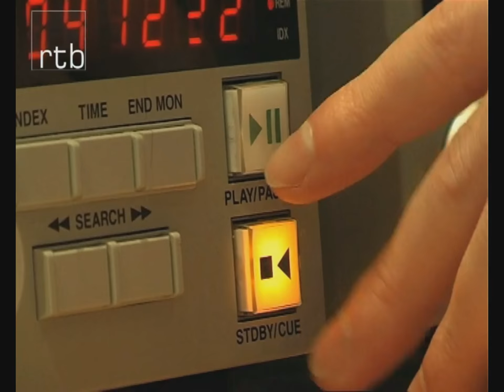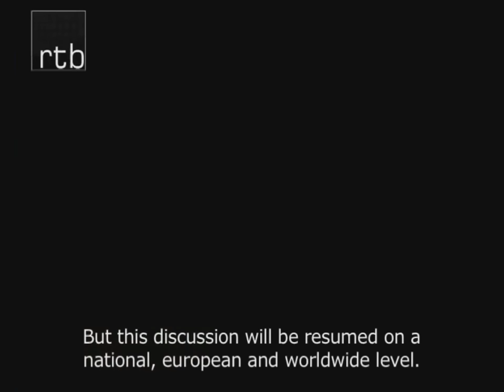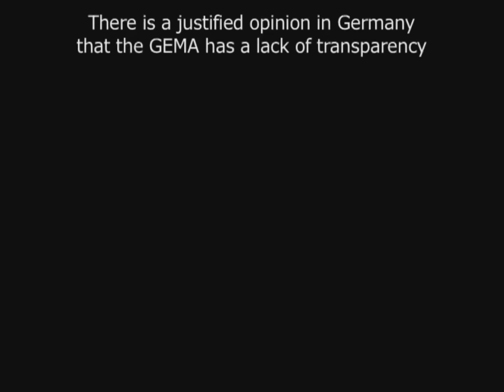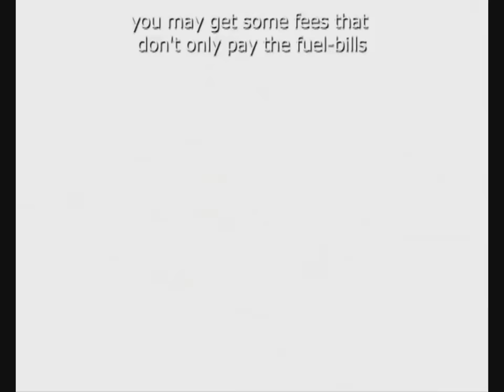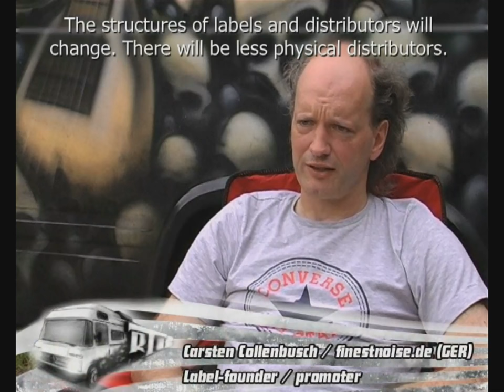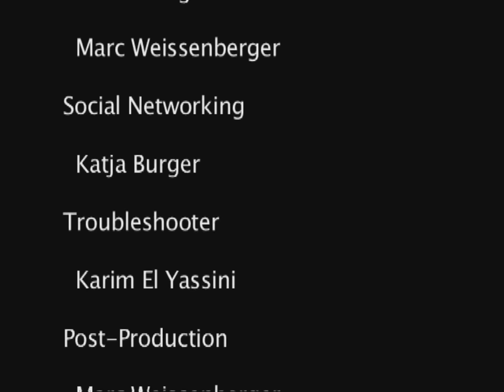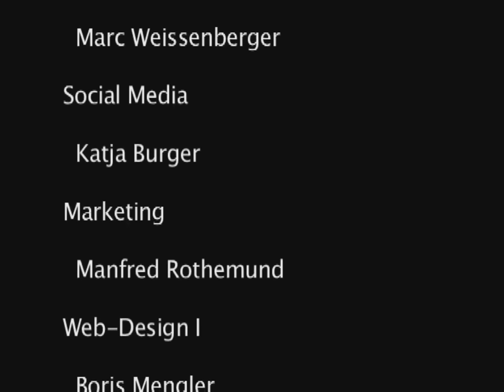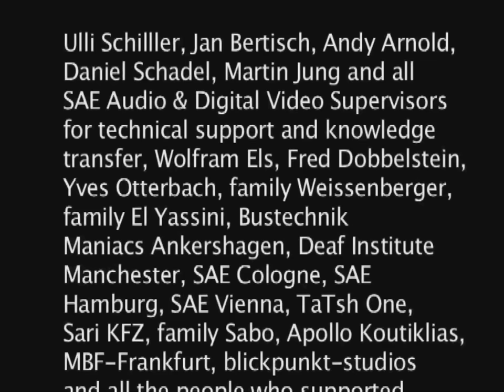Rockthe.biz - The Movie - (full version)